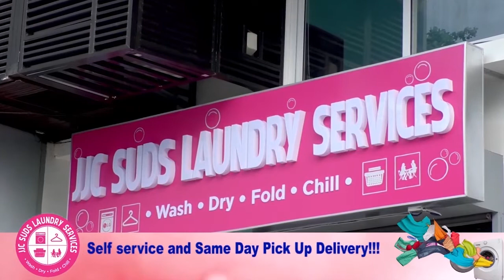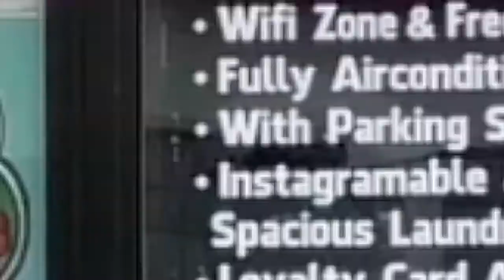Miss Catanduanes sigrid Grace Flores, Sasabak na sa Miss Universe Philippines 2020, ngayong mayo.